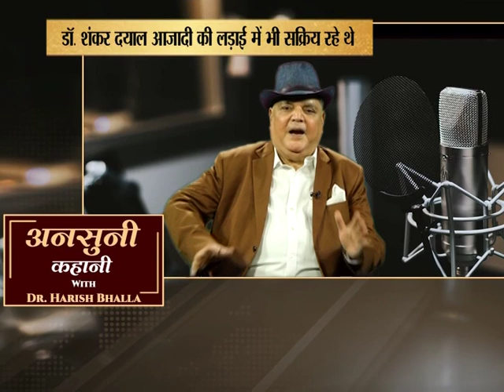DR SHANKAR DAYAL SHARMA -4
HE WAS A SWIMMER ALSO WHO LEARNT SWIMMING IN BHOPAL TAAL